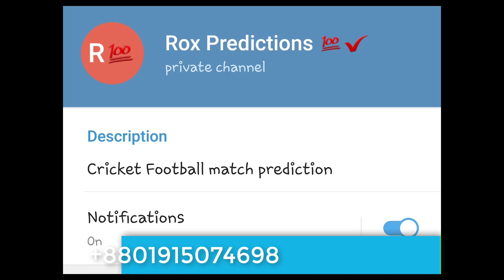BPL 2019 Khulna Tigers vs Rangpur Rangers Rox Match Prediction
More Information K liya Telegram -Channel ko join Karo

Rox match Prediction
Rox Prediction
rox match
Rox
Match Prediction
Rox
rox

BPL league Dream11 KLT vs RPR Predictions 2019

dream11 team news BPL league 2019

BPL playing11 news RPR vs KLT dream11

BPL 2019 all match predictions

BPL league 2019 who will win

BPL bhavishyavani 2019

BPL match astrology 2019

Dream11 KLT vs RPR 2019 rox match

BPL All Match Prediction BPL

BPL 22th match

Khulna Tigers vs Rangpur Rangers Rox Match Prediction

jackpot match

BPL league Rox Match Prediction

Rangpur vs Khulna Rox match prediction